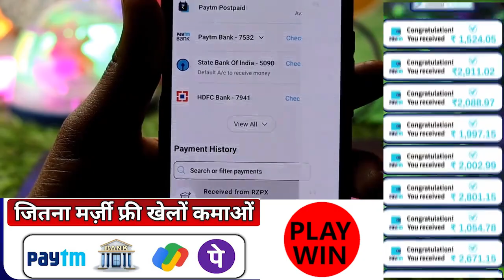xsr ludo 0224 07